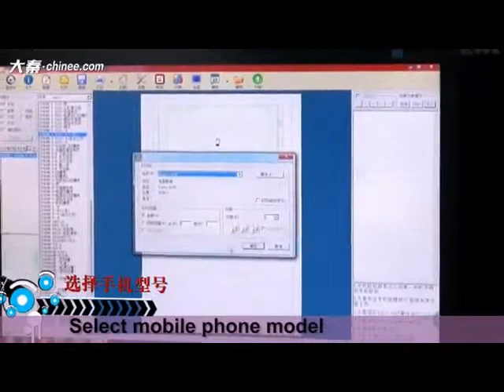Pink iPhone 6s skin sticker making process